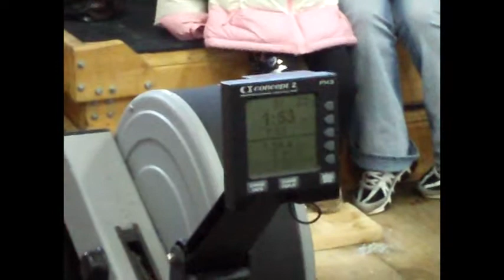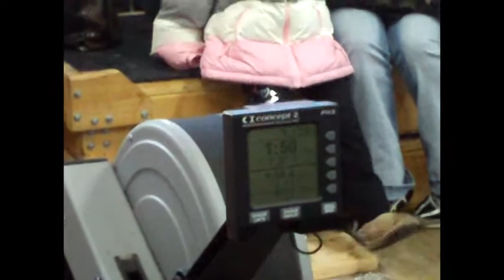OaklandCountyCrossFitComp_11JAN23-WOD1 c/o MAJOR LEAGUE FITNESS